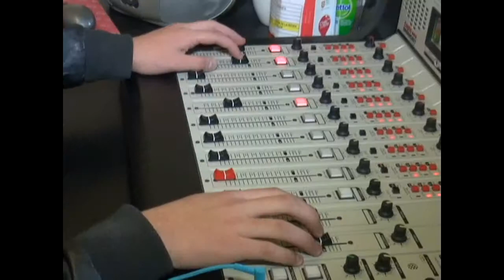Invitacion Claudio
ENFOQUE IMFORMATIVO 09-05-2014